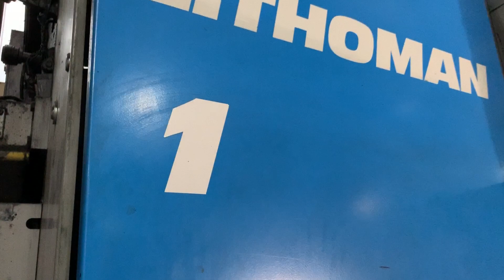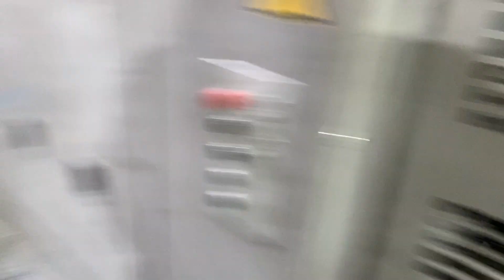Manroland Lithoman IV (48 pages) (2000) - Allaoui Graphic Machinery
Technical Details:

Max. mechanical speed: 42.500 cylinder rev./hour
Cylinder circumference: 1.240 mm
Max. web width: 1.460 mm
Pages per web (A4): 48
Cut-off: 620 mm

Equipment:

Splicer: MEGTEC DLC-3200
Number of printing units: 4
Oxy-Dry blanket wash
Technotrans ink levelling
Web catcher
Dryer: VITS - Sirius with integrated afterburner and heat exchanger
Number of drums at MAN chill roll stand: 6
Chill roller cleaning device
Type of MAN machine control system: PECOM
Plate Bender: Nela
Dampening circulation system
Technotrans: Delta.d400W

Folder superstructure:

E&L web guide for full web
Web guides for ribbon control units: 3
Silicon applicator
Cut off register: QuadTech PPC 3000-X
Colour register: Manroland
Cold glue and spine softening system: Planatol - Combijet 7 COM

MAN Folder:

First cross fold
Quarter folds units: 2